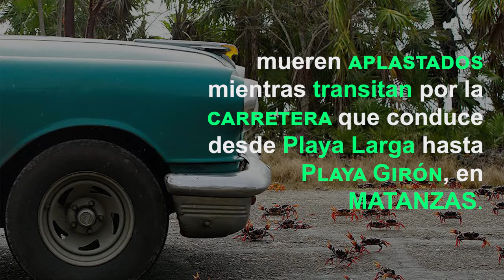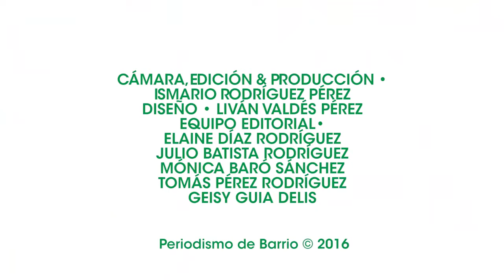Muerte masiva de cangrejos en Cuba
Desde hace varios años la migración de cangrejos rojos en Cuba es afectada por la actividad humana. Vea cómo...